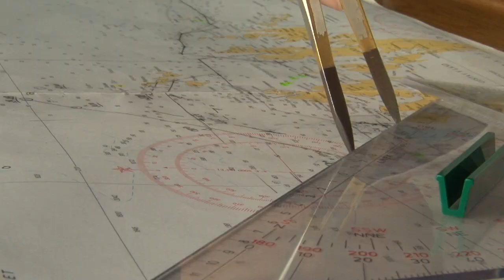Swimming polar bear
A curious swimming polar bear came close to our ship, the National Geographic Explorer to check us out. He slowly swam by us turning back and watching us at times. You can see his legs in the water. It was worth the 6am wake up call to come out and see.